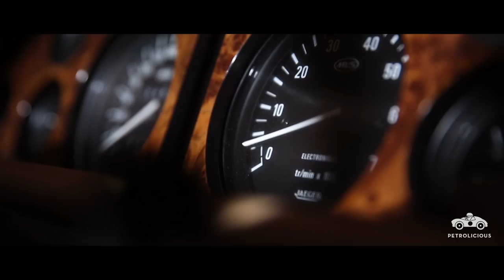1991 Venturi 260 APC: A Father And Son's French Connection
This is the story of a 1991 Venturi 260 APC, an enthusiastic 24-year-old named Geordan Fusi, and a father and son bond over speed, style, and craftsmanship.

Read more about this unusual GT car and go behinds the scenes during the making of this film
Drive Tastefully®